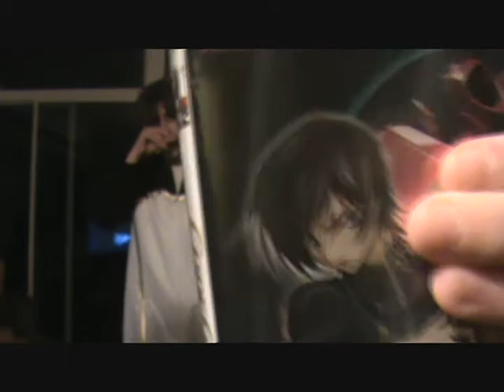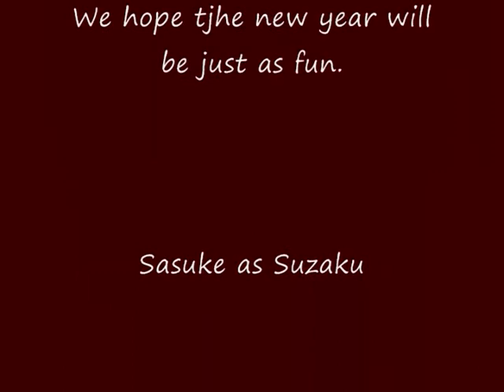Happy New Year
This is our vido to with everyone on You Tube a very Happy New Year.